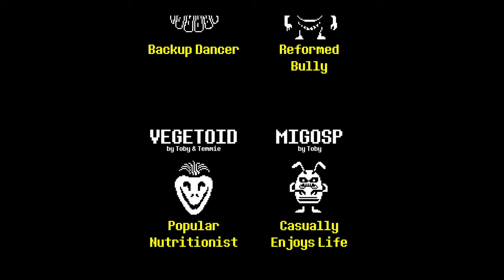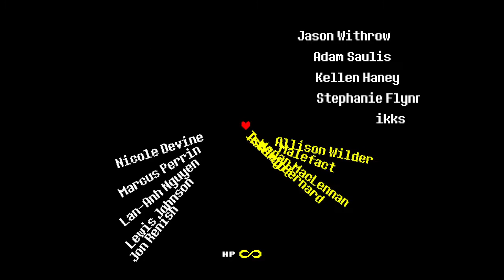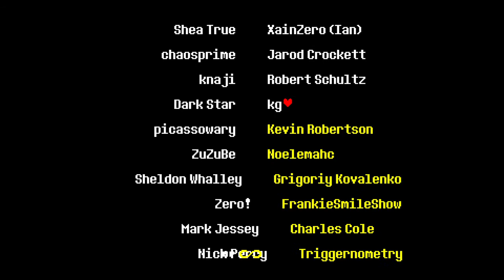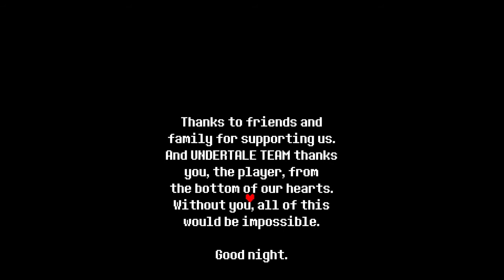Undertale (2021) *Lionhearth704* (26)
Jugando Undertale: En Pacifista (Final Verdadero)